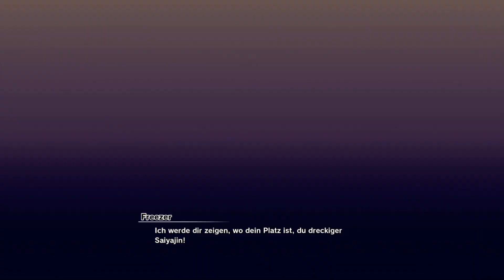Dragon Ball Z Kakarot [015] Super Saiyajin Son-Goku [Deutsch] Let's Play Dragon Ball Z Kakarot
Dragon Ball Z Kakarot ist das erste Open World Rollenspiel der Dragon Ball Reihe.
Dragon Ball Z Kakarot ist erhältlich für PC, Xbox, und PS4

Wir spielen Dragon Ball Z Kakarot auf der PS4 Pro.

Erlebe die spannende Geschichte von Kakarot, dem legendären Saiyajin, besser bekannt als Son-Goku, im brandneuen
Action-RPG DRAGON BALL Z: KAKAROT!

Die Story von DRAGON BALL Z
bietet sowohl epische Geschehnisse als auch heitere Nebenaufgaben, einschließlich nie gesehener Story-Momente, die brennende Fragen der Dragon Ball Geschichte erstmals beantworten!

Ikonische DRAGON BALL Z Schlachten
in völlig neuer Dimension: Riesige Schlachtfelder mit zerstörbarer Umgebung und gewaltige Bosskämpfe werden die Kampffähigkeiten jeden Spielers auf die Probe stellen.

Als Goku kann man nicht nur kämpfen.
Man angelt, fliegt, isst, trainiert und kämpft sich seinen Weg durch die DRAGON BALL Z Saga, schließt Freundschaften und baut Beziehungen mit unzähligen Charakteren des DRAGON BALL Universums auf.

Text: GamesOnly.at